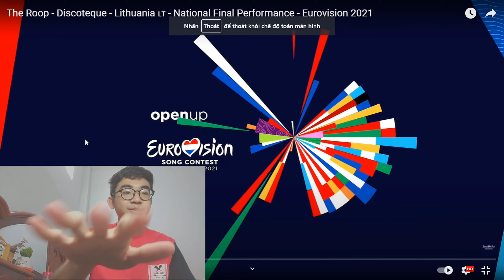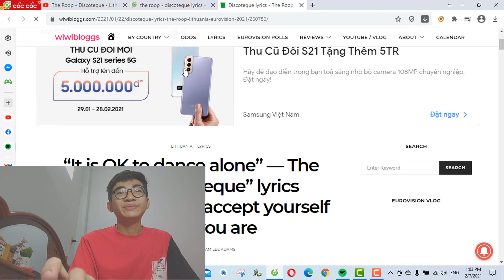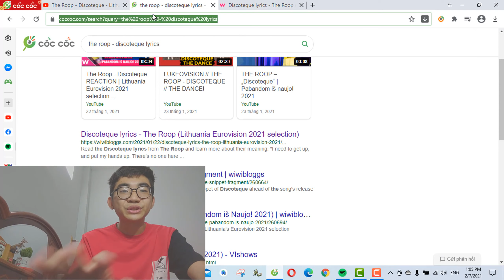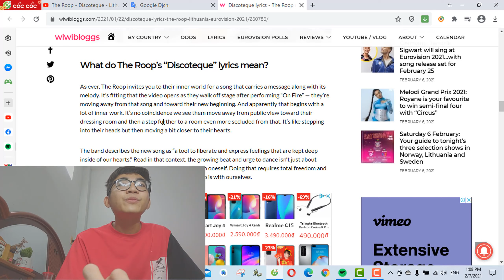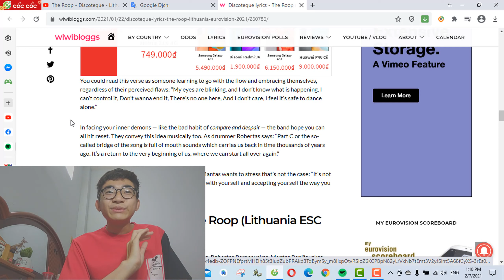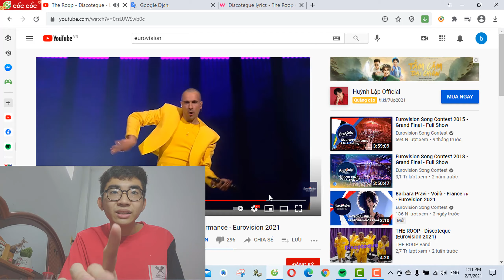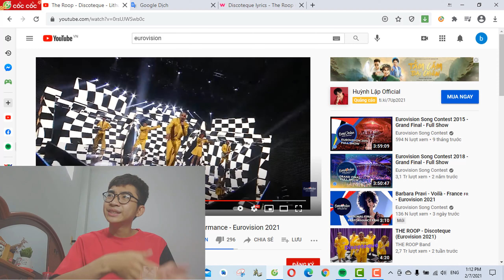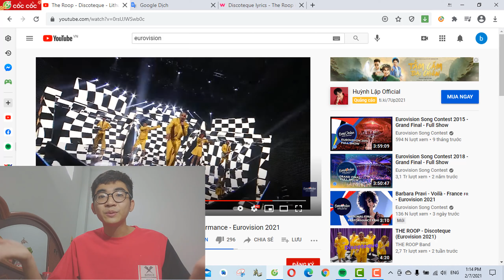From VietNam - React to The Roop - Discoteque - Lithuania 🇱🇹 - Eurovision 2021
Music intro : Taylor Swift - Miss Americana & The Heartbreak Prince (Official Audio) Donate me in here ^^!